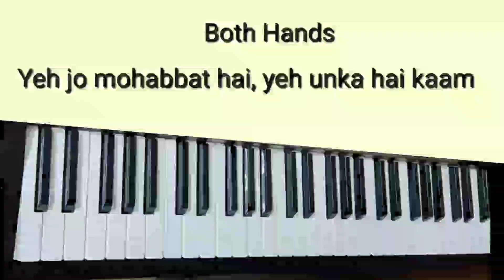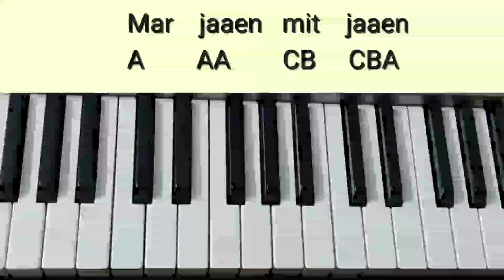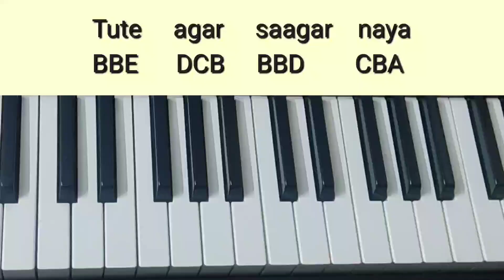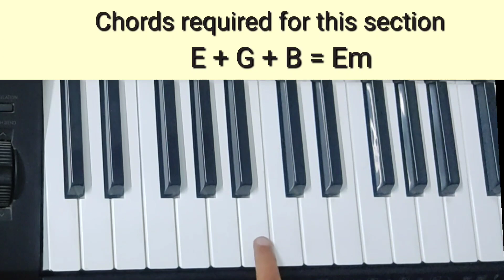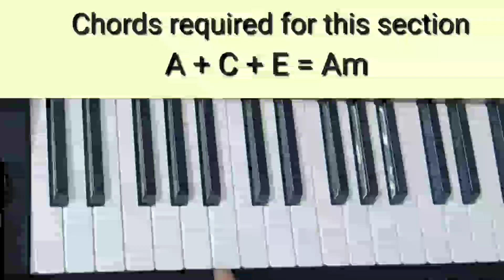Yeh Jo Mohabbat Hai Tutorial(Chords+Melody) | Kati Patang | Keyboard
Technical Requirements:

Keyboard Model - Casio CTK 7300 IN
Style/Rhythm :- 90's 6/8 Ballad
Tones/Voices :- Piano
Tempo :-  130